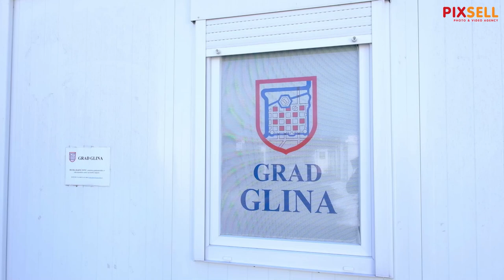Ministar Bačić u obilasku gradilišta i kontejnerskih naselja na području Gline i Gvozda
Ministar graditeljstva Branko Bačić o obilasku gradilišta i kontejnerskih naselja na području Gline i Gvozda.